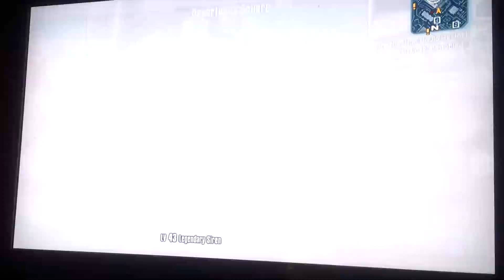Borderlands 2: Siren playthrough #11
sorry about the lack of energy i got like no sleep